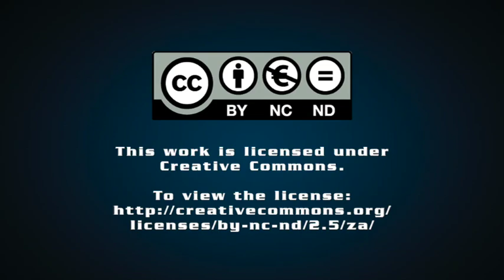Sasol assessing solutions to bolster liquid fuels volumes at Secunda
Engineering News editor Terence Creamer speaks about the latest developments at Sasol's Secunda operation, including the R36-billion impairment Sasol has taken, what this means for the Secunda operation, the air quality emissions challenge Sasol is facing and what the developments at Sasol say about South Africa and the country's approach to the energy transition.